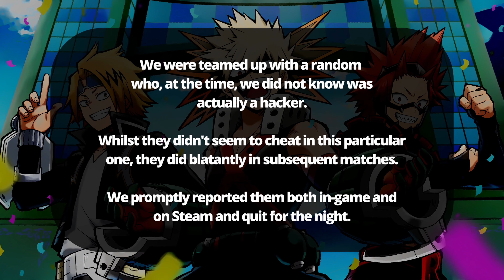MHUR S3 - Unranked Kirishima #2 UNFORTUNATE TEAM-MATES! (No commentary)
Unranked battle! 3-Player Team, playing as Kirishima
Recorded during: SEASON 3
Team: Kirishima, Asui, Toga

Playing with @RuesenHV and a random!
We were teamed up with someone who'd beaten us in a previous game. They seemed a decent player, but in later matches revealed they were actually a hacker.
It didn't seem like they cheated whilst teamed with us however... but any further recordings I had with this person have been scrapped for good measure and they were promptly reported.
(And turned out, they were quite mad that I shook my head at them in the lobby after they started hacking- so they flew across the map to annihilate me specifically... that was pretty hilarious. Guess I hit a nerve!)
GG Everyone! Well played.

Note: There will be no music. I play with music disabled so I can hear footsteps and other audio cues clearly.

Recorded with: Streamlabs OBS @ In-game resolution | 60FPS
Edited with: Davinci Resolve
Thumbnail: Made by Boxie using CLIP STUDIO PAINT (Ver 2.0)